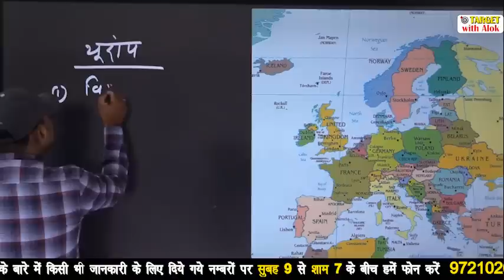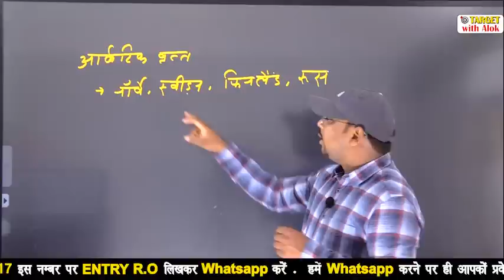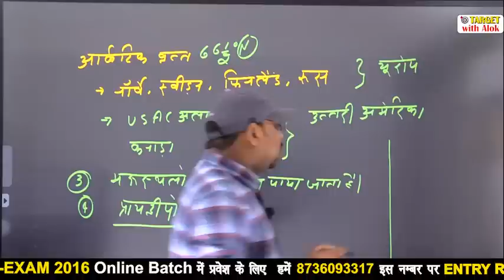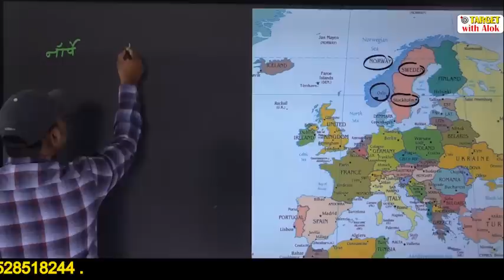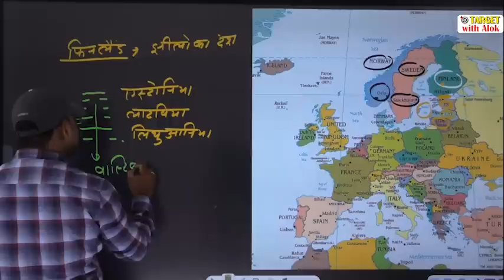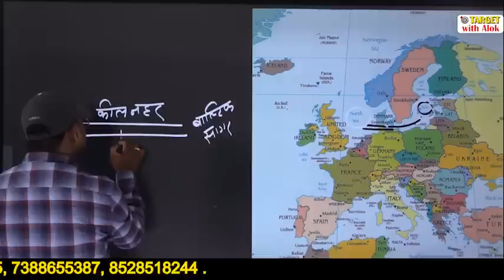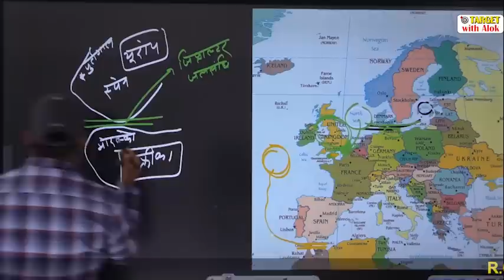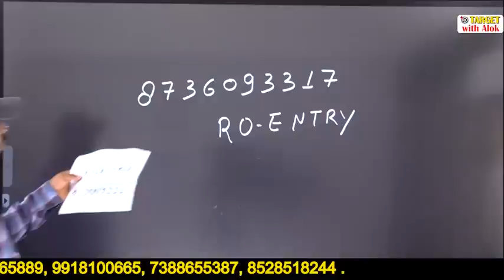RO / ARO 2016 || Geography || यूरोप || target with alok